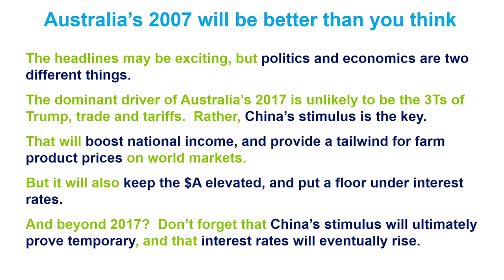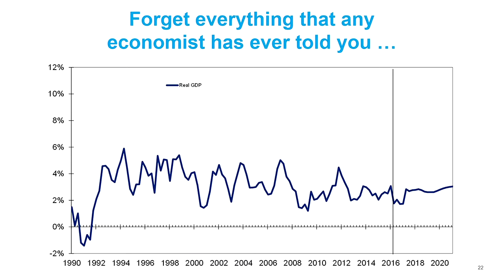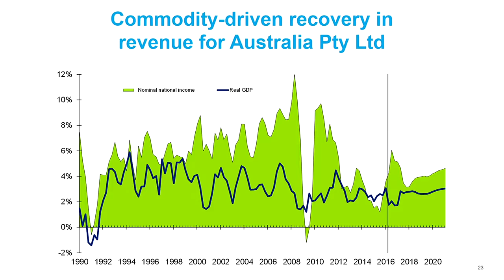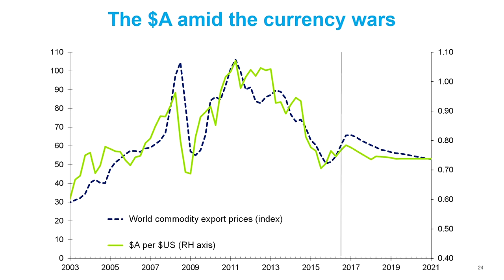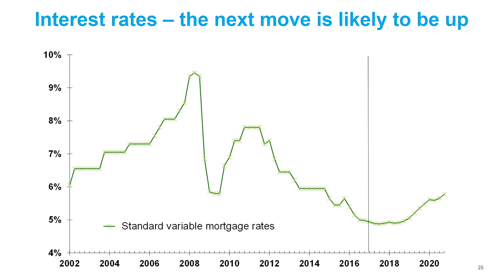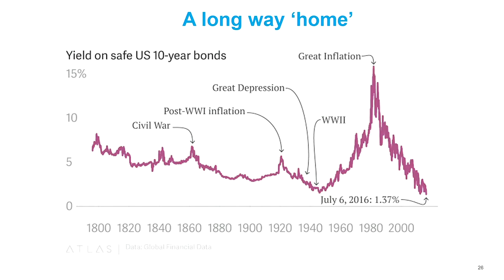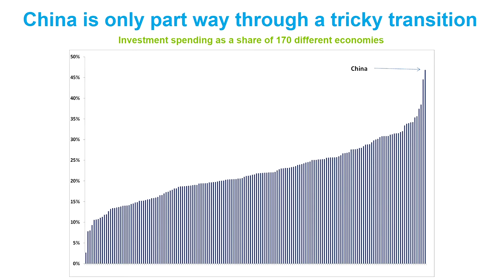Chris Richardson, Deloitte Access Economics - The big picture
Date:
7 March 2017

Speaker:
Chris Richardson
Deloitte Access Economics